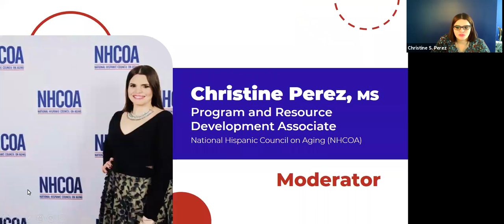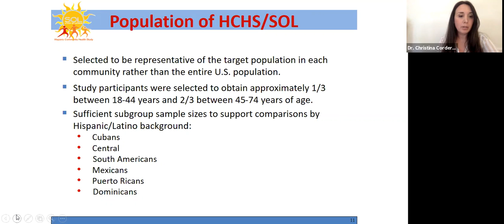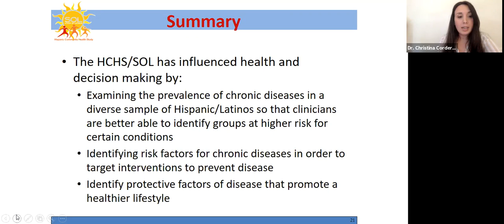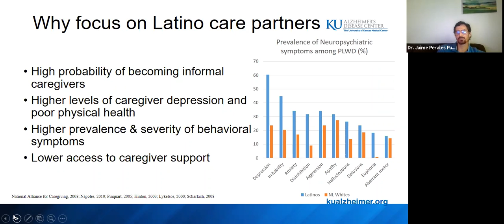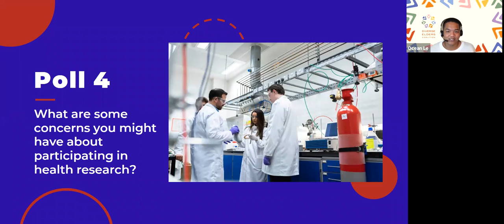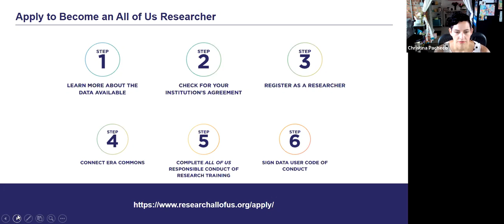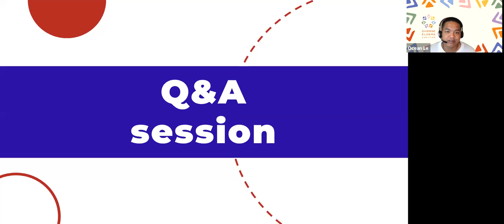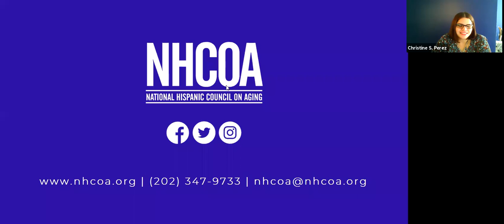NHCOA´s Lessons from the Field: Perspectives from Researchers using Data to Advance Health Equity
The National Hispanic Council on Aging (NHCOA) is committed to improving the health of Latinos. To this end, we have partnered with the All of Us Research Program, which aims to build one of the most diverse health databases in history, welcoming participants from all backgrounds. Researchers will use the data to learn how our biology, lifestyle, and environment affect health, potentially leading to new ways to treat and prevent diseases. In an effort to educate our communities and researchers about this opportunity, we have engaged in a webinar series, entitled Lessons from the Field. Our latest webinar focus on perspectives from researchers using data to advance health equity.

This webinar provided an open space for researchers, students and community leaders to engage in education about the importance of engaging in research and the impacts it can have on communities and ask questions of researchers working to advance health equity.

Moderators:
-Christine S. Perez, MS (Program and Resource Development Associate, NHCOA)
-Ocean Le, MS (Program Coordinator, Diverse Elders Coalition)

Speakers:
-Christina Cordero, PhD, MPH (Assistant Scientist, Hispanic Community Health Study/Study of Latinos, University of Miami)
-Jaime Perales Puchalt, Ph.D., MPH (Assistant Professor, University of Kansas Alzheimer's Disease Center)
-Christina Pacheco, JD, MPH (Director of Development and Policy, NHCOA)